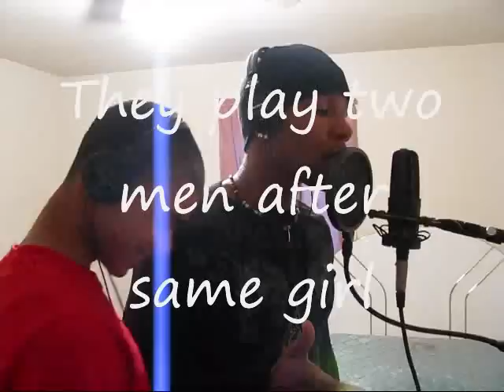Root Doctor Behind the Scenes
Behind the scenes look at Black Heritage Drama for Monroe, La. February 2009